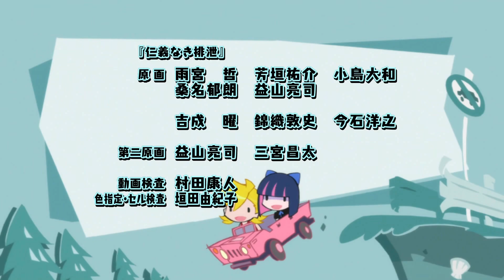Panty & Stocking with Garterbelt Ending 1080p